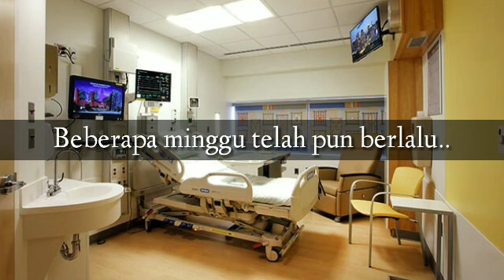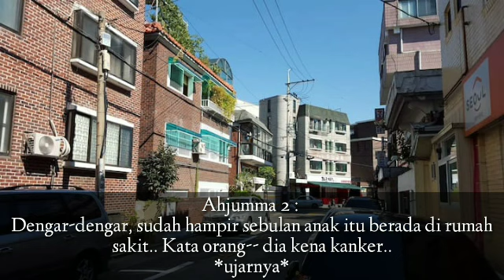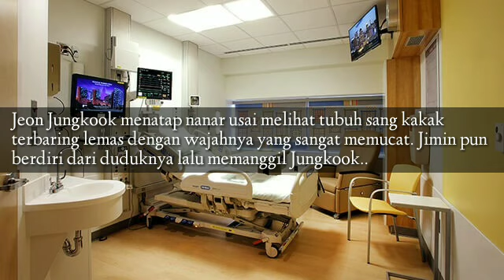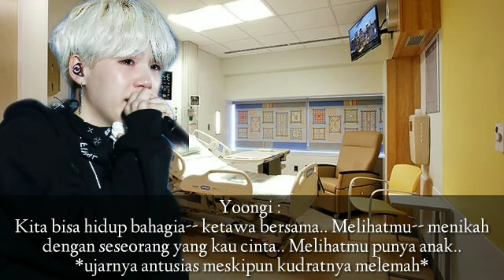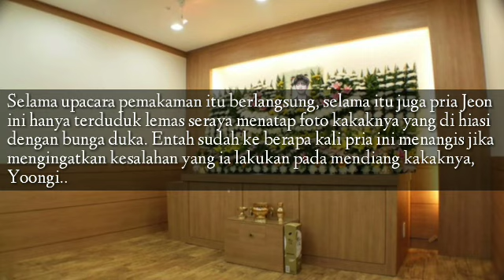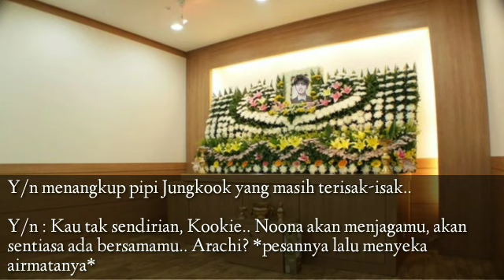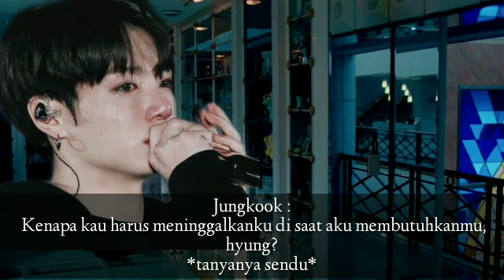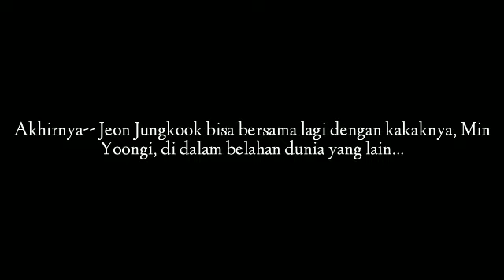ONESHOOT YOONKOOK "I'm Sorry, Brother" (Part 5/5) FINALE *baca desk*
Syukuuurrrr.. Tamat juga oneshoot yoonkook.. Semoga kalian sukak ama eps kali ini..

Mon maap misalnya sering telat upload, kalo ceritaku banyak bhsa kecampur adukk ato punya kesalahan kosa kata maapin cece ya.. Cece baru blajar.. 🤗💜

Happy reading readers..
BORAHAE ARMY 💜

*siapin tisu 😌